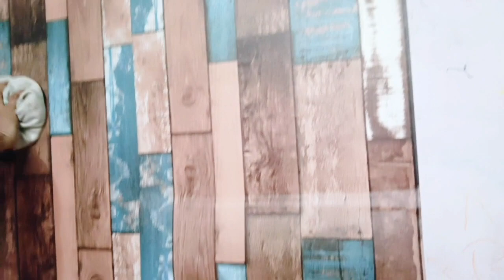25nd Roza 🩶 Shopping 🛍️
25nd Roza 🩶 Shopping 🛍️

eid shopping
Ramadan vlog
ramadan vlogs
daily ramadan vlogs
things to do in ramadan
ramadan mubarak
ramadan food recipes
Iftar vlog
sehri vlog
home decor
Wall ko kiya decorate